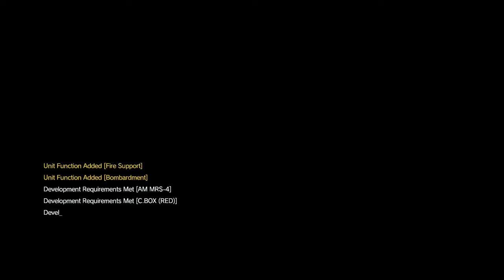Jdogg Plays: MGS 5 (prt 27)- PROGRESS...FINALLY!!!